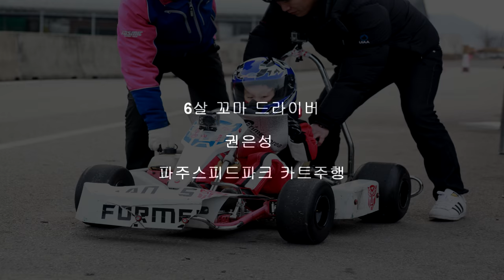[FLETA MEDIA] 6살 꼬마드라이버 권은성 파주스피드파크 카트서킷 주행 인캠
6살 꼬마드라이버 권은성
파주스피드파크 두번째 주행